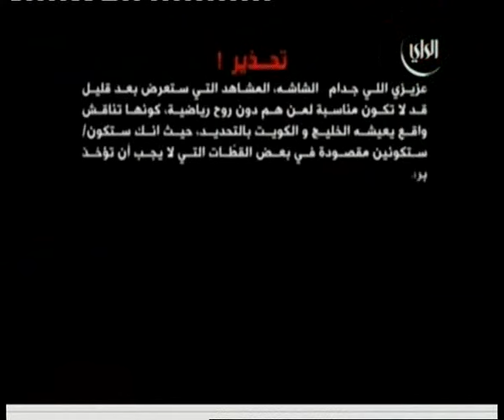مي العيدان تتكلم عن تجاوز سيود على شمه حمدان وتقول لازم يعرف الفرق بين الشاشه واليوتيوب